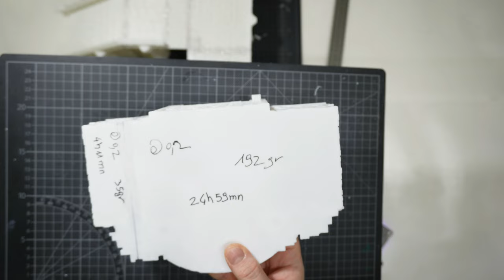Christmas Village Tutorial 2024 - Part 13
20,5 cm to climb with just 35 cm of depth available?
Really impossible task... almost impossible.